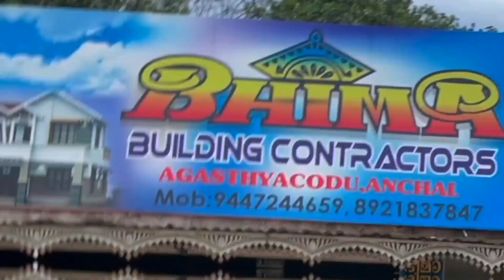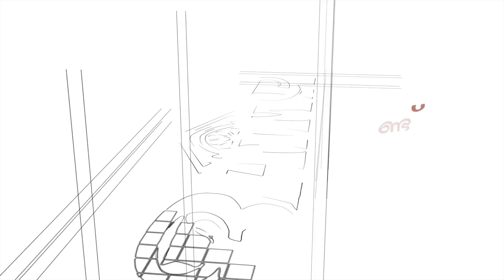കൊല്ലം ജില്ലാ ശിശുക്ഷേമ സമിതിയുടെ പഠനമിത്രം പദ്ധതിക്ക് തുടക്കമായി.